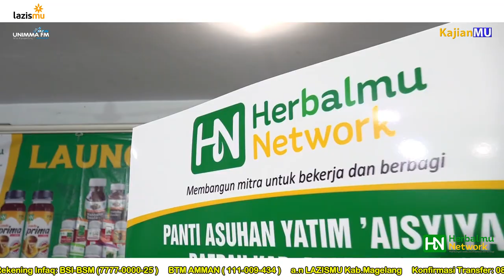" Launching Herbalmu Network " bersama Ketua PD Muhammadiyah & Ketua PD Aisyiyah Kab.Magelang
Launching Herbalmu Network bersama Ketua PDM & Ketua PDA Kab.Magelang, berlokasi di PA Yatim Putri Aisyiyah Kab.Magelang

Semoga bermanfaat...
Fastabiqul khoirot...